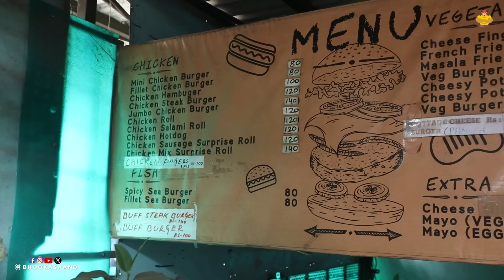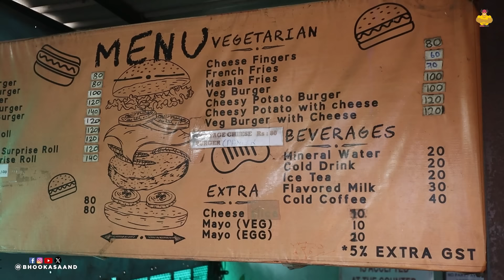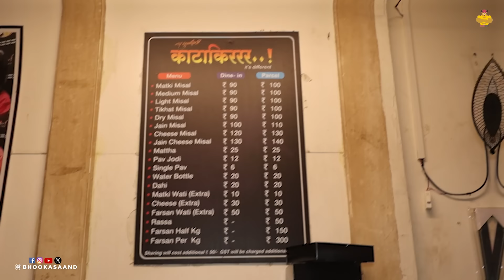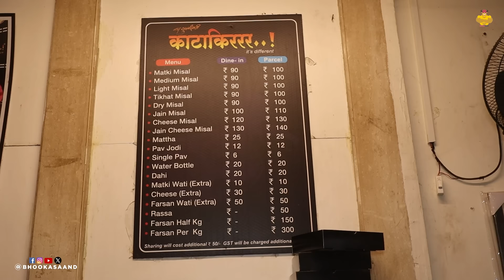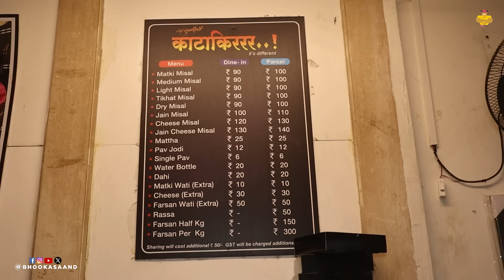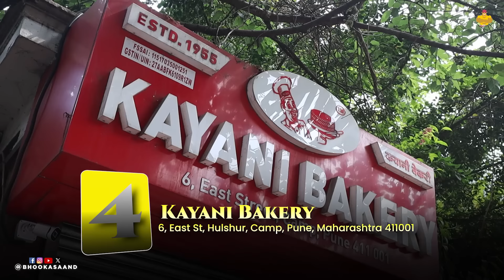Top 5 Pune Food to try before you die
Discover Pune’s Top 5 Must-Try Foods!
Get ready for a foodie adventure in the heart of Pune! In this video, we’ve handpicked the top 5 iconic foods you absolutely need to try before you die. From local street food gems to legendary culinary institutions, here’s what’s on the menu:

Famous Local Burger – A twist on the classic burger, Pune-style! Juicy, flavorful, and unforgettable.
Misal Pav – The spicy, tangy Maharashtrian delight that’s a burst of flavors in every bite.
Vada Pav – Pune’s very own answer to the burger, simple yet soul-satisfying.
Best Bakery in Town – Indulge in freshly baked treats and iconic desserts from Pune’s favorite bakery.
Irani Café Experience – Relive old-world charm with buttery bun maska and soulful chai.

Whether you’re a local or a traveler, this video will give you a taste of Pune’s diverse food culture. Perfect for foodies looking to explore the city’s authentic flavors!